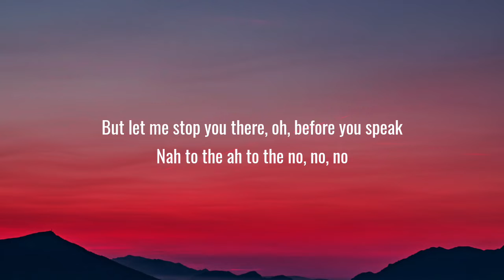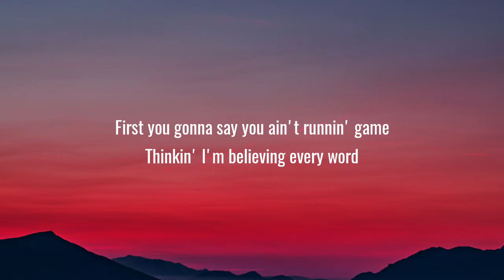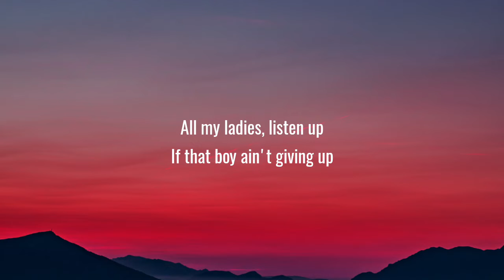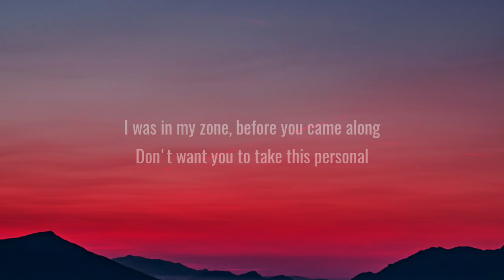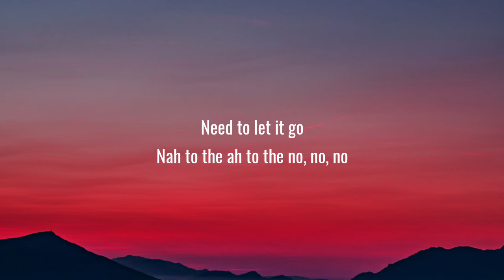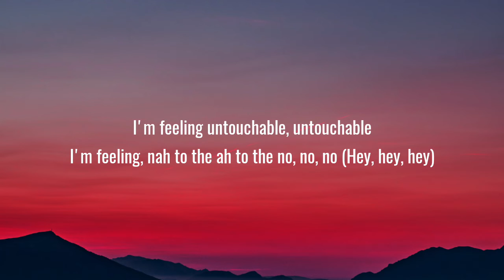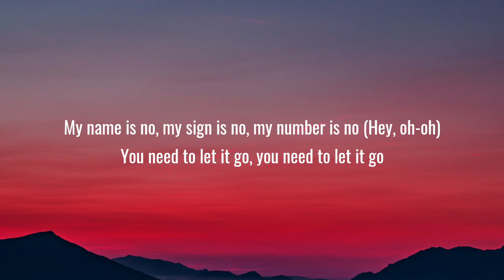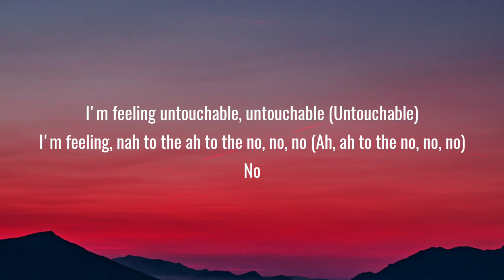Meghan Trainor - NO (Lyrics) "I'm feeling untouchable, untouchable"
[Outro]
No